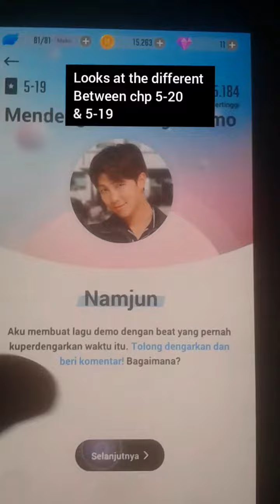How to Get Smeraldo Flower Easily to Make Level 50 Card in BTS World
Sorry for the low quality and unhelpful tutorial
I already playing BTS World for 28 days, it's safe to say I'm addicted to BTS World thanks Bighit for taking my nap time

🌟I make random bangtan posts🌟

Download BTS World Soundtrack  MP3 format

All Night

💕 The links are shorten using adfly which means I get $0.00020 per every download or everytime you stream the video/song through my link, if you want to join adfly you can use my